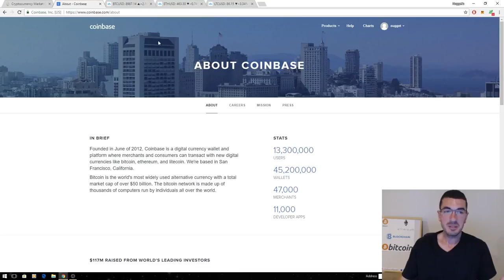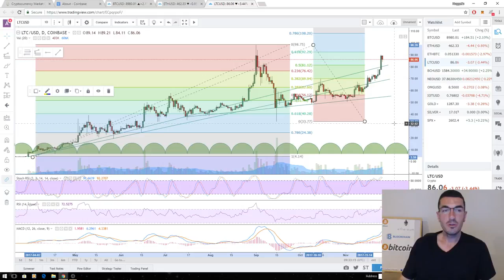Bitcoin Technical Analysis Nov 2017 -Bitcoin 10,000?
Bitcoin Ethereum Litecoin Technical Analysis 26th Nov 2017

Info. from Nugget's News

💎 Bitcoin: 1BT8uJrvxFRJGMpU6PaBoHaAKkX2DW7DAi
💎 Ether: 0x6809d4F91887f82A21F13Fd0E005D4280ED61C5b
💎 Eth Tokens: 0x6809d4F91887f82A21F13Fd0E005D4280ED61C5b
💎 Litecoin: LYjUYxcyXkue9CFMCWLpQgCo546QdRAujL
💎 NEO: AU2nVKnP4R4qEgkrCW7KgNHuVhGkS8favj
💎 Dash: XiRqHARWYNscFPQeJMGcdGiLyJxfdNe4jq